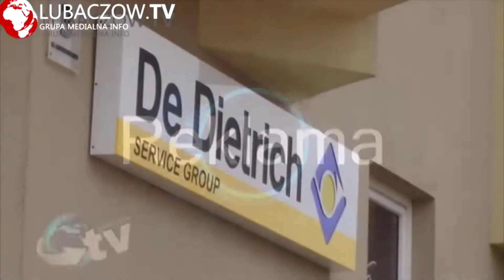WOŚP Cieszanów = trwa